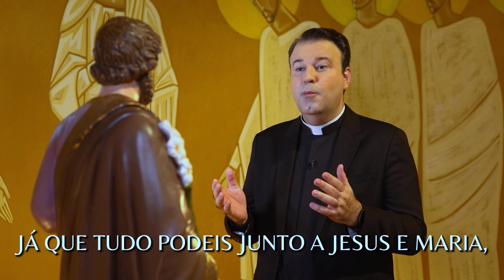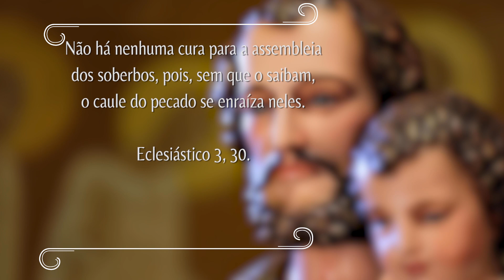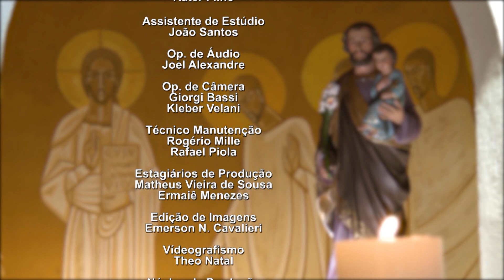Oração pela cura - Novena dos Filhos e Filhas de São José - 27/09/23